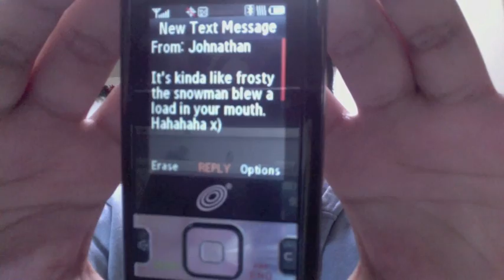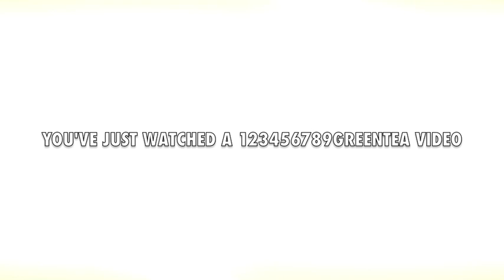Tell Javi To Do Shit #1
Well children I'm starting a new segment called "Tell Javi To Do Shit" which will be appearing every Wednesday :D Except next time it will actually be just a "Tell Javi To Do Shit" and not the blog. Vlogs I'll just be posting randomly. Please leave anything you want me to do, whether it be on Facebook, Tumblr, or here in the comments just go ahead and leave your suggestions! So yeah, hope you enjoyed the first "Tell Javi To Do Shit"